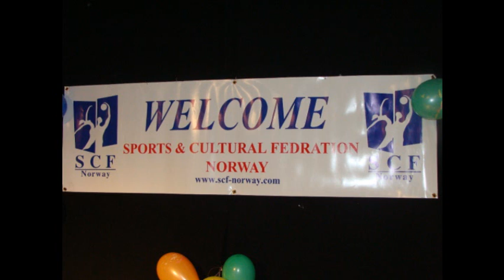Scf Norway vaisakhi mela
this video clip is from vaisakhi mela held in oslo on 8.5.10 arranged by scf norway to promote punjabiyat and punjabi culture among punjabi generartion born in Norway.